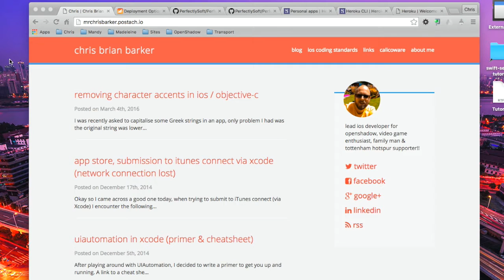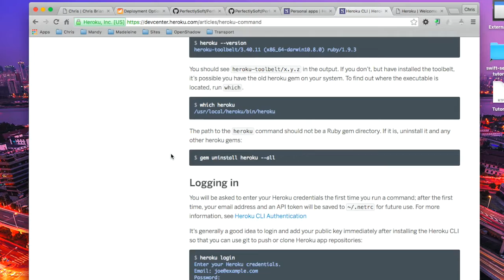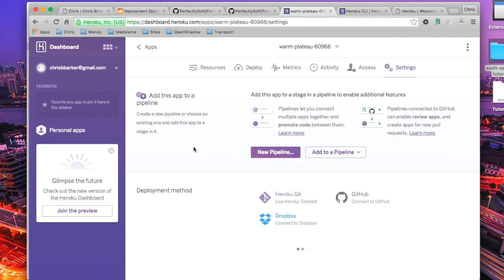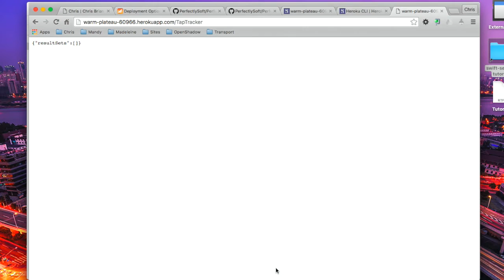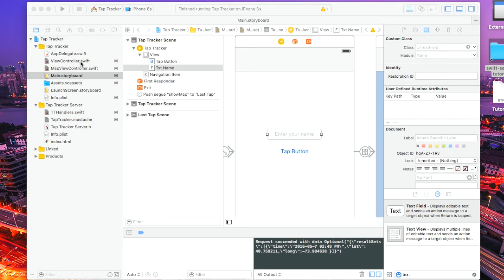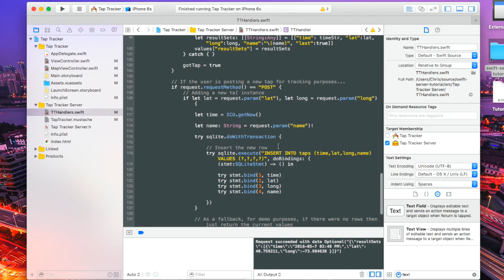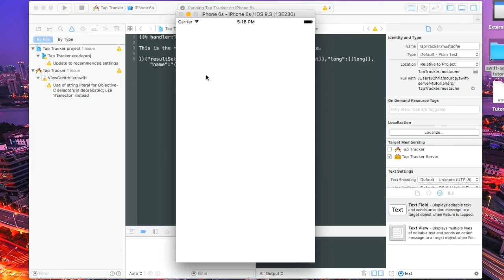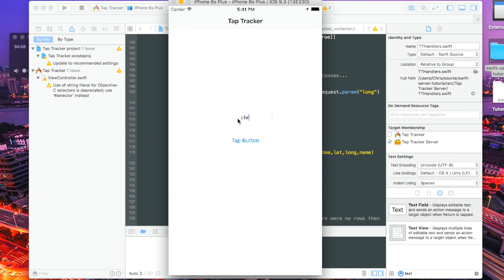Implementing Backend Swift Server using Perfect on Heroku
This is my first ever video tutorial, so please go easy on me :-)